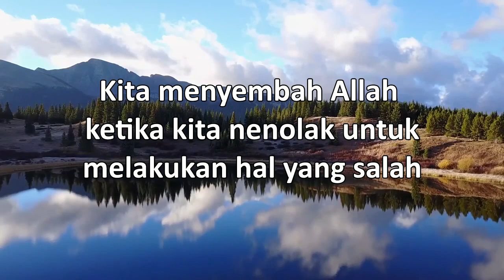K-B-q2-07- Bible Story for Kindergarten | Perapian yang Menyala-nyala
Judul: Perapian yang Menyala-nyala

Ayat Hafalan: "kami akan beribadah kepada TUHAN!" (Yosua  24 :15)

Pesan Pelajaran: Kita menyembah Allah ketika kita menolak untuk melakukan halyang salah

Referensi: Daniel 3 ; Alfa dan Omega, Jilid 4, hlm. 114-122
Additional Info:
Nikmati juga layanan ini dalam format audio melaluiI PODCAST (Spotify):